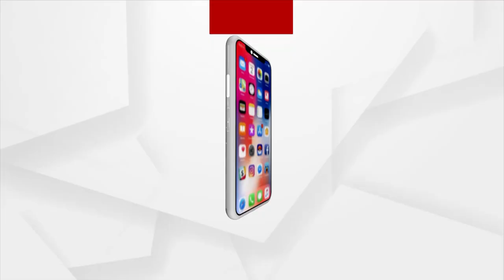Additional SP P. Pradhan took Charge of the Investigation into the Balanga police station Blast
Additional SP P. Pradhan took Charge of the Investigation into the Balanga police station Blast .It is assumed that the huge blast is taken place due to the seized explosives inside the police station.